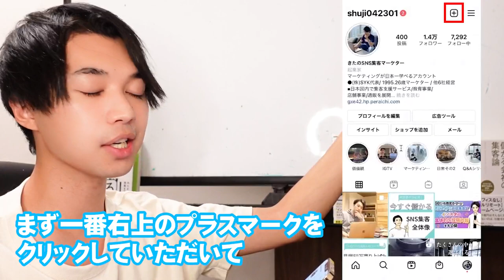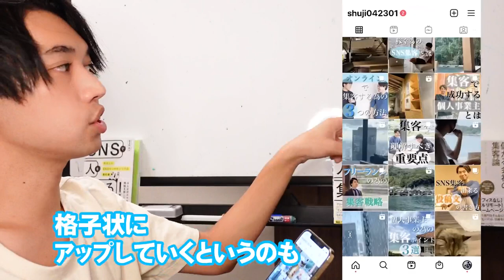初心者でもインスタリール機能でインスタフォロワー爆増！リールの使い方&秘訣６選を大公開